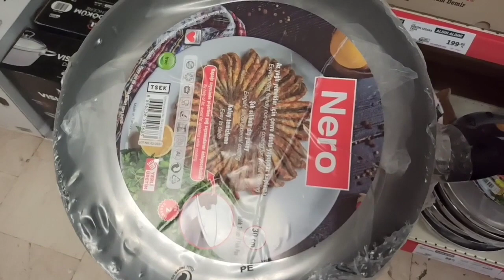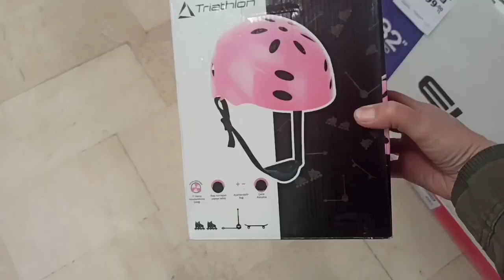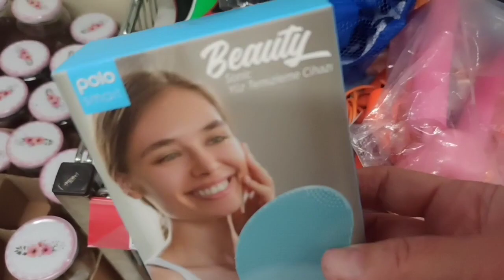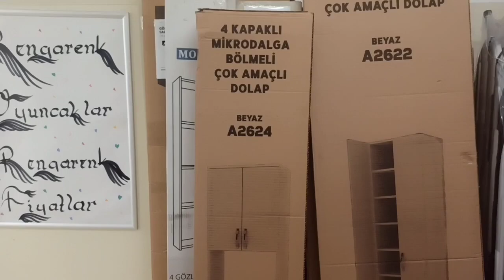A101 AN İTİBARİYLE 31 MART 2022 ERKEN ÇEKİM SİZLERE ÖZEL İLK SİZ İZLEYİN. A101 AKTÜEL ÜRÜNLER